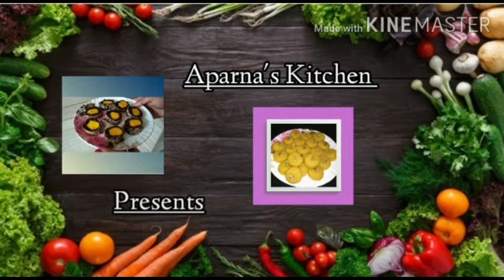मैगी का चटपटा नाश्ता जिसके आगे पिज्जा बर्गर भी फेल है |Maggi Recipe|Maggi Roti Recipe | Maggie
मैगी का चटपटा नाश्ता जिसके आगे पिज्जा बर्गर भी फेल है |Maggi Breakfast Recipe|Maggi Roti Recipe

मैगी का चटपटा नाश्ता जिसके आगे पिज्जा बर्गर भी फेल है |Maggi Breakfast Recipe|Tea Time Snacks|Nashta

रोटी और मैगी का क्रिस्पी चटपटा नाश्ता सिर्फ 2 चीजों से|Maggi Breakfast Recipe|Tea Time Snacks|Nashta

maggi se kya kya banta hai
maggi roti recipe
maggi recipe
maggi se kya banye
bachi hui maggi se kya banaye
basi roti se kya banaye
maggi ka nashta
maggi kaise banate hain
maggi pizza
maggi se kya kya bana sakte hain
roti ka nashta
roti ki recipe
roti ki maggi
maggie se kya banaye
roti se kya kya bana sakte hain
basi roti ki recipe
roti maggi recipe
maggi ka pizza
maggi recipe
roti ki recipe
bachi hui roti se kya banaye
maggi ki recipe
roti maggi recipe